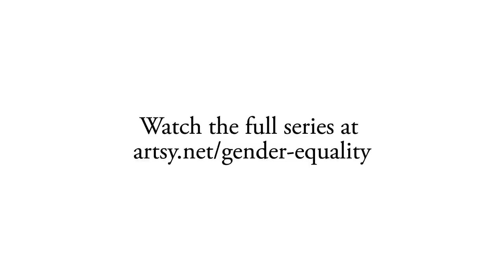Artists for Gender Equality | I. Past | Teaser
To watch the full film, visit Artsy.net/gender-equality.

“Many younger women don’t know what we did,” says sculptor Barbara Zucker, who co-founded A.I.R. Gallery—the first artist-run gallery for women in the United States—along with Susan Williams, in 1972. “In a sense, that’s a great thing. They should just be making work. They should just be recognized.”

It’s largely thanks to the activism of feminist artists like Zucker and Judy Chicago in the 1970s that the art world is beginning to make strides toward gender equality today. Here, Zucker is joined by artist and activist Faith Ringgold, figurative painter Joan Semmel, early new media pioneer Lynn Hershman Leeson, and art advisor Todd Levin. They reflect on the barriers that women faced back then, and the women’s support networks that helped to advance their cause.

Featuring (in order of appearance) Barbara Zucker, Lynn Hershman Leeson, Faith Ringgold, Joan Semmel, and Todd Levin

Directed by Lina Plioplyte

Producer: Kerry Girvin
Director of Photography: Autumn Eakin
Gaffer: Jarrod Kloiber
Audio: Kat Jirles, Fiona McBain, and Taylor Roy
Assistant Camera: Daniel Lam
Production Coordinator: Chad Zweifel
Editor and Graphics: Jane Parisi

Production Team for Artsy:
Marina Cashdan, Head of Editorial and Creative Director
Owen Dodd, Designer
Tess Thackara, Senior Editor
Molly Gottschalk, Features Producer
Demie Kim, Editorial Associate

Special thanks to Girlgaze